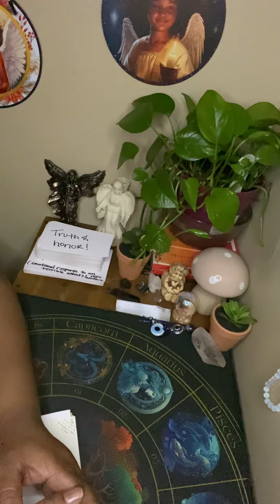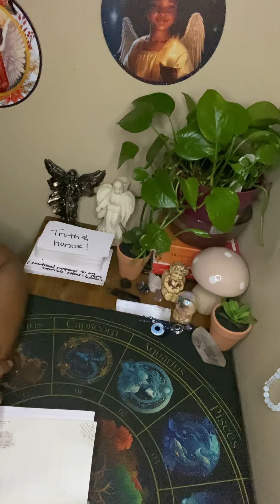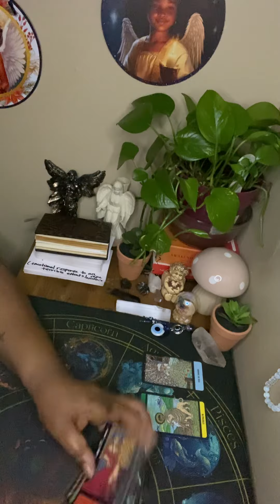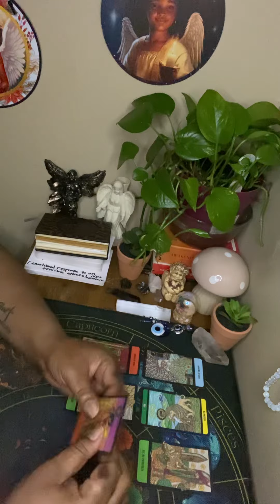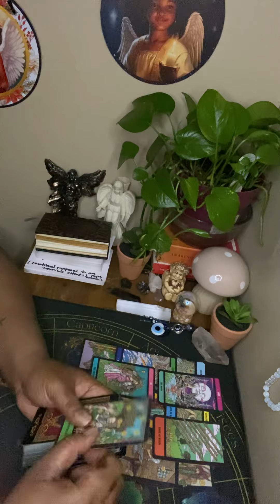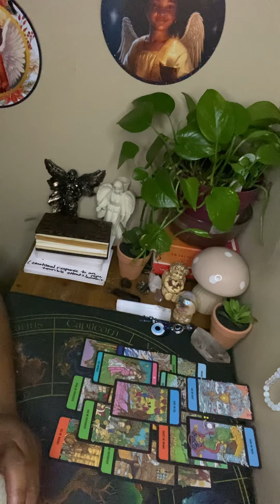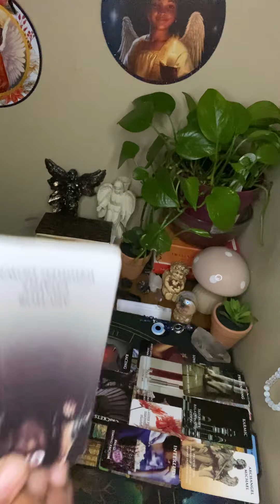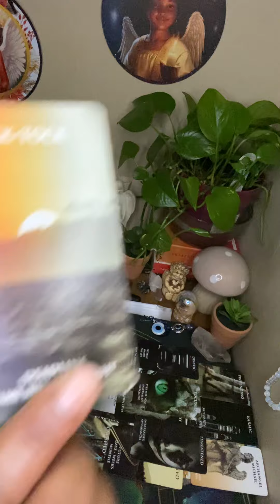ARCH ANGEL MICHAEL🙅🏽‍♀️YOU FROM THE FILTH, NASTY,THE DIRT! U DID NOT KNOW WHAT ALL THEY WERE INTO!